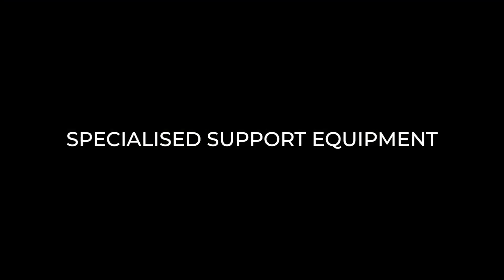Haul Road Sweeper sweeps while minimising dust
The brush head dust suppression on our Haul Road Sweeper is achieved by means of several high-pressure nozzles that spray water along the front of the brush. The system utilises nozzles and valves with an aperture design that is less prone to clogging. The pump and plumbing have in-line filtration to separate debris that could clog the nozzles. ett@work